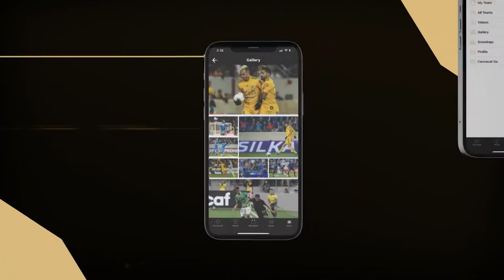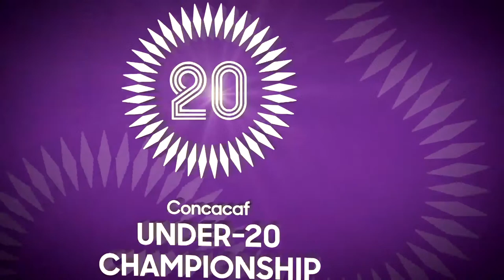Concacaf Under-20 Championship 2022 | Jamaica vs Honduras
2022 Concacaf Under-20 Championship
CU20 Group Stage | Group H
Estadio Morazan